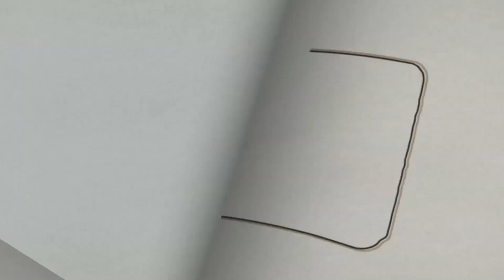காடுனு ஒன்னு இருந்தா சிங்கம் புலி | Vikram movie decoded | Kamal , Vijay Sethupathi, lokesh | LCU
News portal that covers Tamil Cinema and other Tamil Entertainment